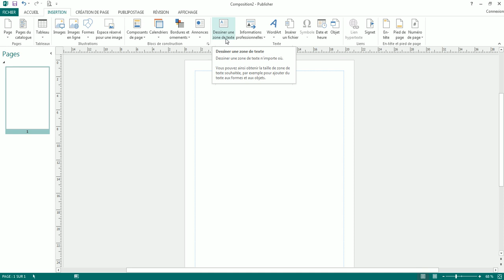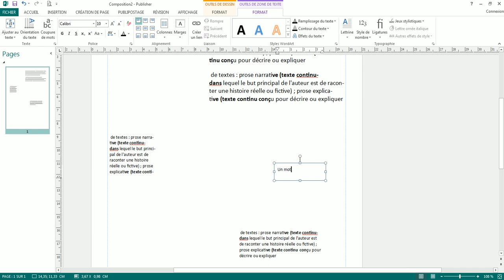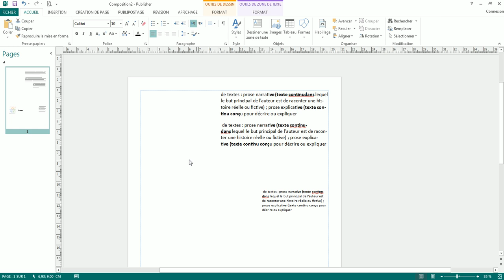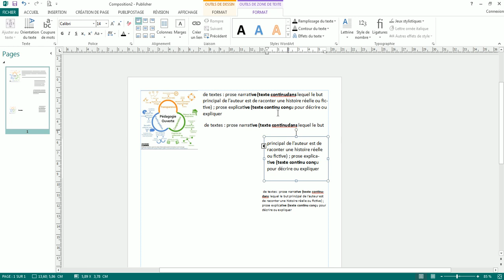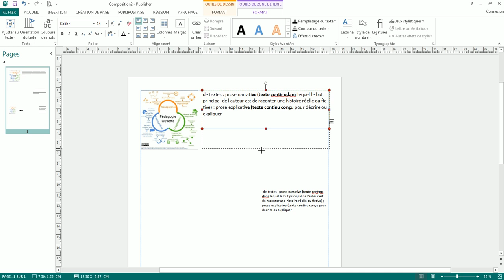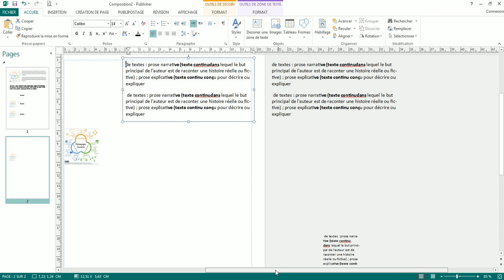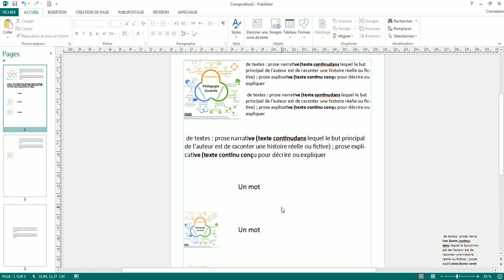Comment insérer des zones de texte et images dans publisher 2013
Ajouter une police d'écriture arabe en pointillée dans Publisher 2013

Professeur Kaouass